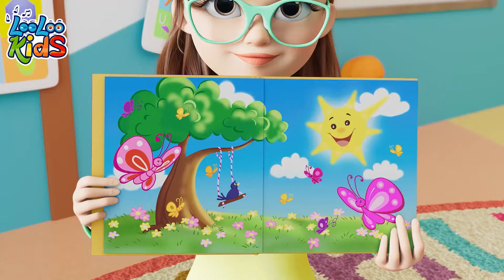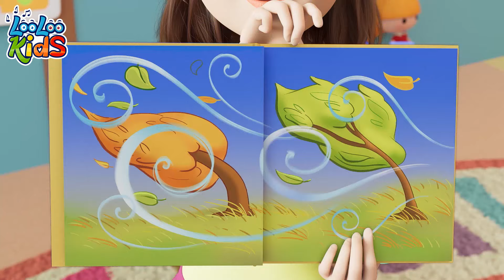Zigaloo 🦕 Dino Songs for KIDS - LooLoo KIDS Nursery Rhymes and Children's Songs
Welcome to LooLoo Kids, the enchanting world of nursery rhymes and children's songs! 🌈🎵 Our channel is a treasure trove of educational and fun-filled content, designed to delight and engage your little ones. From timeless nursery rhymes and engaging learning songs to daily life activities and hobbies for kids, our videos are a perfect mix of learning and fun. 📚🎉 Each animation is crafted with care to foster imagination, learning, and joy in the early stages of childhood. Your support helps us continue creating magical content that entertains, educates, and brings smiles to little faces! 😊🎶👶🏻

00:00:04 - Zigaloo
00:02:32 - Weather